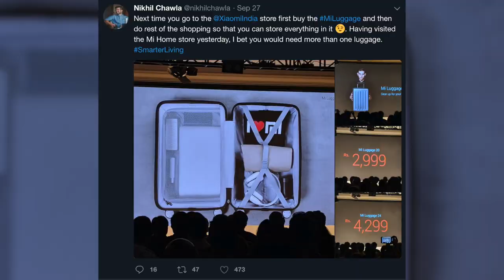We asked Manu Kumar Jain, Tech Experts and Mi Fans to pick their fav Xiaomi Smarter Living Products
We asked Manu Kumar Jain, Global VP, Xiaomi and MD, XiaomiIndia; India's Tech Experts - (Giridhar, Sandeep, Ershad, Rohit) and Mi Fans to pick their favourite Xiaomi Smarter Living Products.